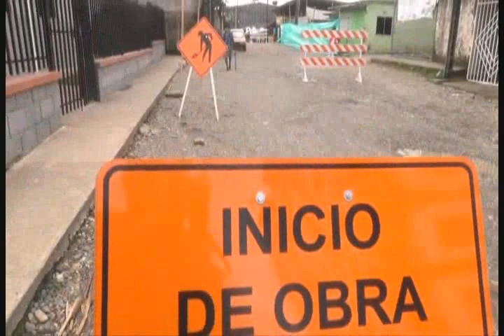UN MUERTO Y 7 MILITARES LESIONADOS DEJA ACCIDENTE DE CAMION EN LA VIA QUIBDO - MEDELLIN.